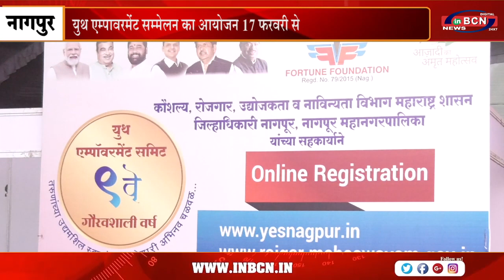युथ एम्पावरमेंट सम्मेलन का आयोजन 17 फरवरी से | INBCN NEWS